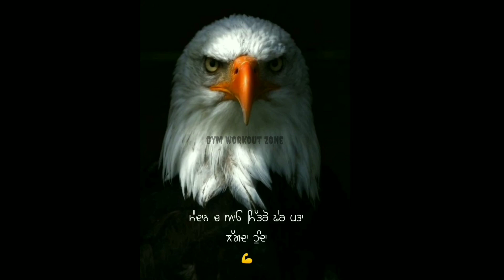ਫੇਰ ਪਤਾ ਲੱਗਦਾ ਹੁੰਦਾ 💯 Punjabi Status ♠️ Punjabi Status 💫 Punjabi Whatsapp Status 🎯 Sidhu Moosewala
Thank👃you 👍so👌 much👈Punjabi sad 😓 song Whatsapp status | new punjabi song status | punjabi status | punjabi sad status